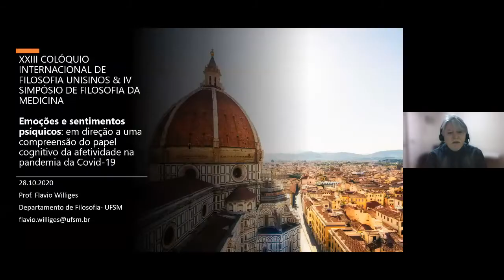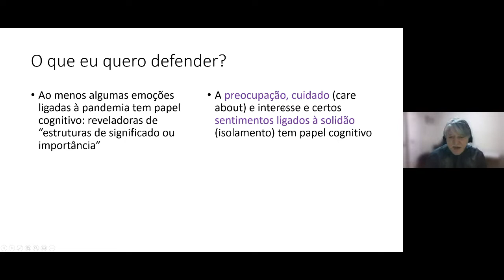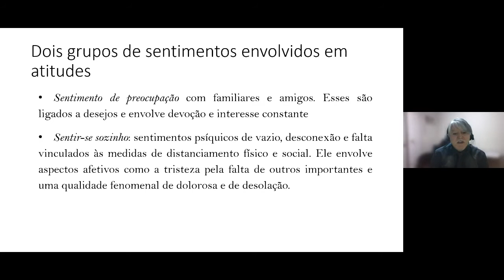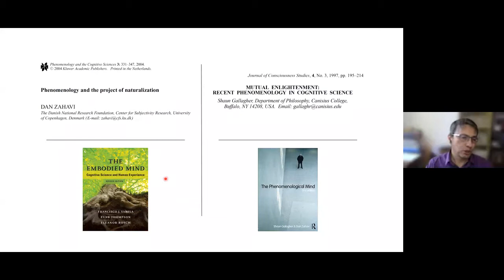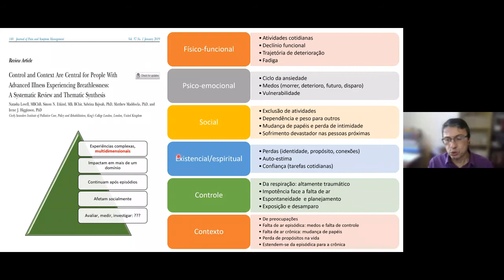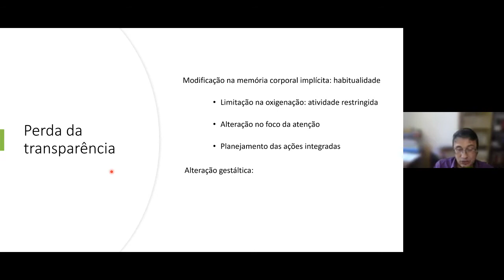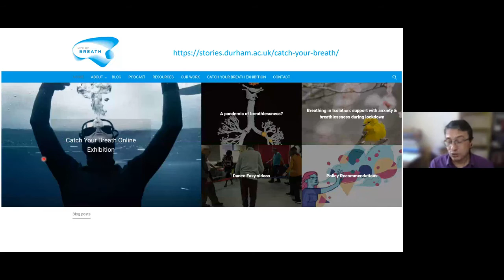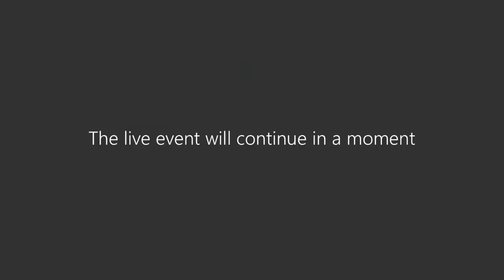Painel I - Emoções e fenomenologia. Distanciamento afetivo ou empatia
Emoções e fenomenologia. Distanciamento afetivo ou empatia: como os médicos devem lidar com as emoções na sua prática clínica? Como pode a fenomenologia contribuir para o diagnóstico em medicina?
Flávio Williges (UFSM)
Robson Ramos dos Reis (UFSM)

Moderador
Luiz Rohden (Unisinos)